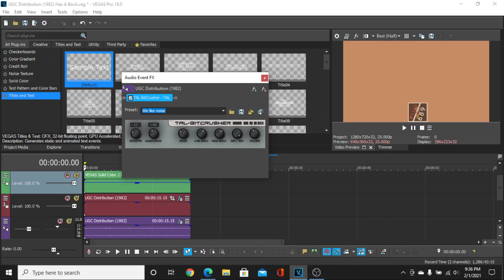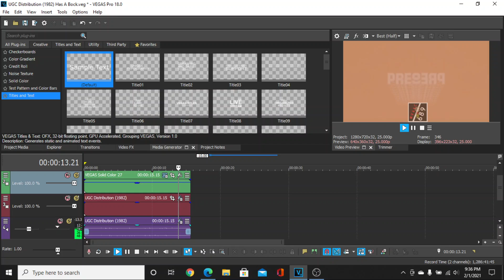[REQUESTED] MVAAC689's Effectorials #94: X Has A Bock